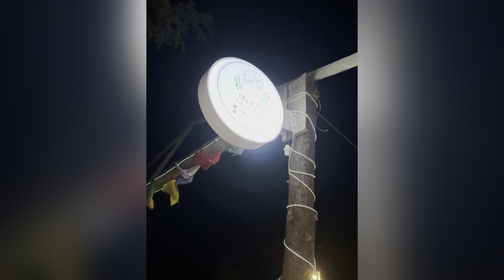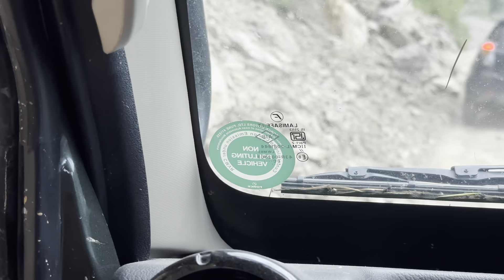Himachal Monsoon Floods, Landslides, Shangarh, Kullu